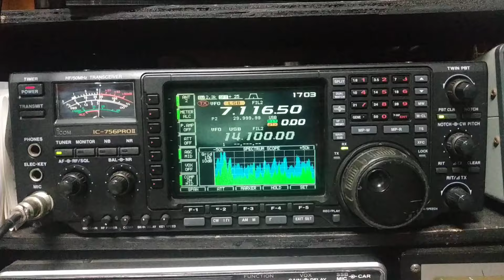1月20日 記念局8J60KKC/6 凄いパイルです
7MHzで記念局8J60KKC/6鞍手郡鞍手町移動と交信したあとしばらくワッチしてみました